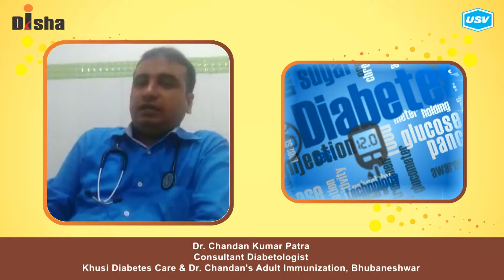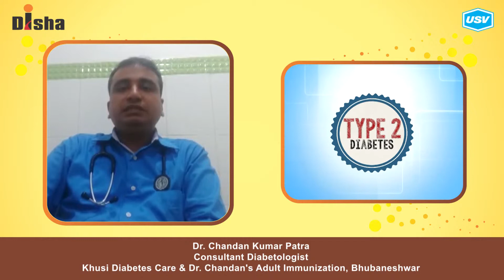Dr. Chandan Kumar Patra (2/4)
Disha for Diabetes Awareness: Diabetes is one of the most Dangerous and rapidly growing diseases in India. Dr. Chandan Kumar Patra, leading Diabetologist explains more in this video. Please watch and share!